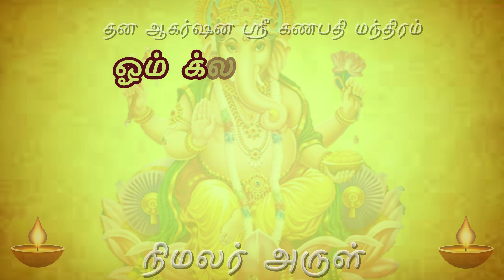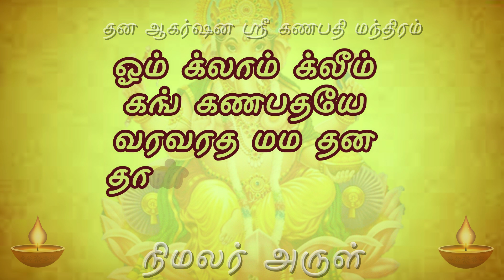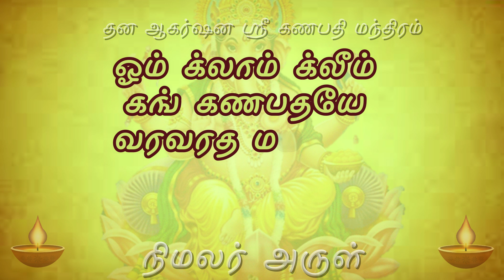கோடீஸ்வர யோகம் தரும் தன ஆகர்ஷன கணபதி மந்திரம் | Dhana Akarshana Ganapati Mantram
செல்வம் வளம் செழிக்க தன ஆகர்ஷன மகா கணபதி மந்திரம்

பிள்ளையார் வழிபாடு துதி

ஓம் க்லாம் க்லீம்
கம் கணபதயே
வரவரத மம தன
தான்ய சம்ருத்திம்.

OM KLAAM KLEEM GAM GANAPATHAYEH
VARAVARADHA MAMA DHANA
DHAANYA SAMRUTHTHIM DHE(Y)HI
DHE(Y)HI SWAAHAA.